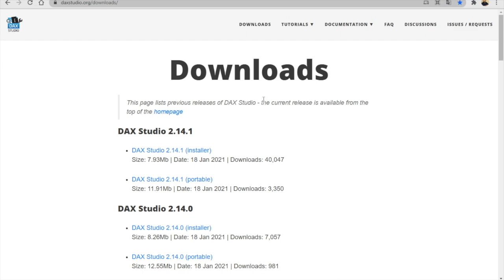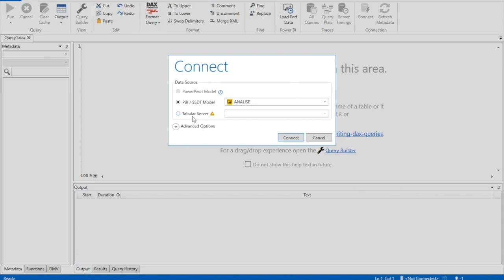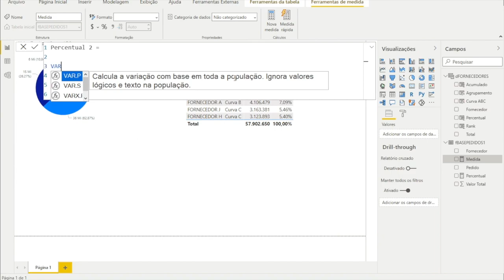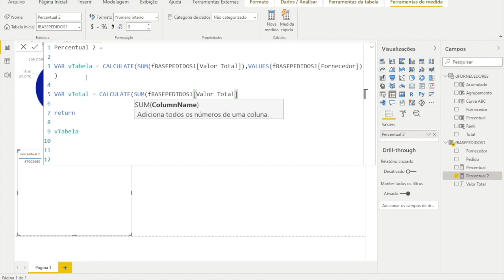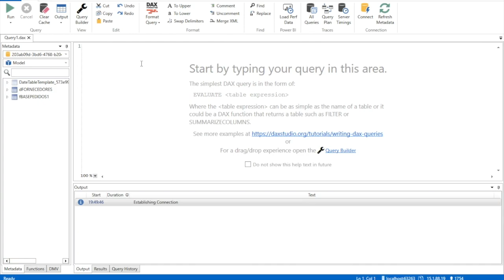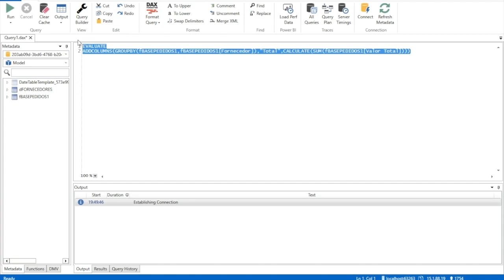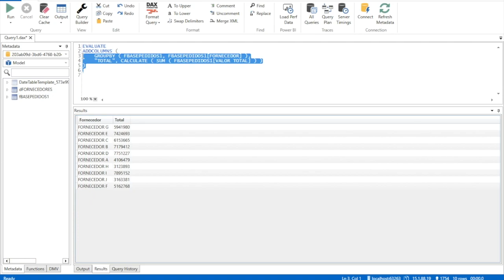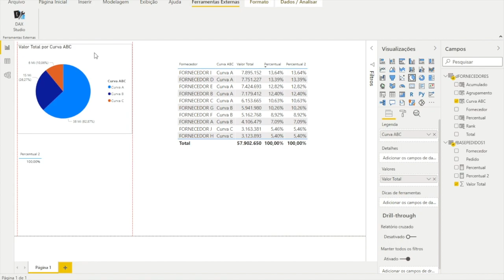[ POWER BI ] DAX STUDIO: Poderosa Ferramenta Complementar 🛠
Olá, eu sou o Pedro! No vídeo de hoje, vamos explorar o DAX Studio, uma ferramenta complementar do Power BI que permite análises mais profundas de performance e medidas. Aprenda a instalar, configurar e utilizar o DAX Studio para materializar tabelas virtuais e otimizar suas medidas DAX. Se você ainda não usa, comece agora mesmo!

Curso:
↳ Power Automate Elite

0:00 - Introdução
0:05 - Apresentação do DAX Studio
0:30 - Download e instalação
1:30 - Conectando ao Power BI
2:00 - Vantagens do DAX Studio
3:00 - Criando medidas e variáveis
5:00 - Materializando tabelas virtuais
7:00 - Formatação de código
9:00 - Truques e dicas avançadas
11:00 - Conclusão e próximos passos

Para mais materiais, preencha o formulário na descrição e receba o link por e-mail. Valeu e até a próxima!